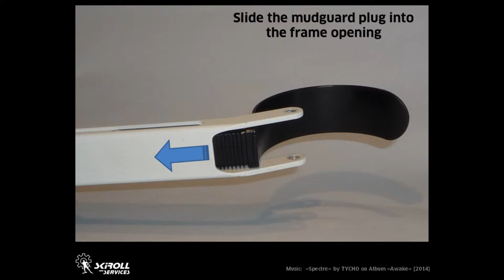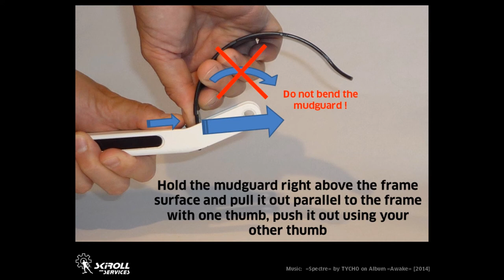Mounting / Removing WEASEL mudguards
How to easily mount and remove mudguards from both WEASEL rollerski models "Prolog" and "Marathon".